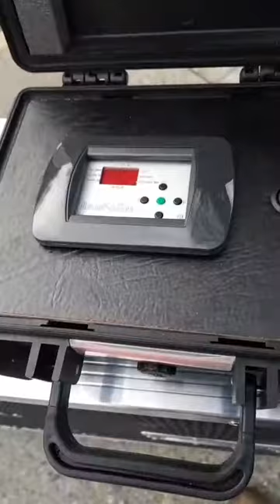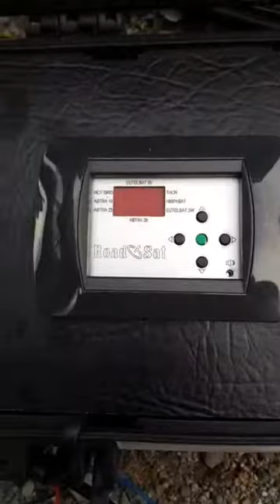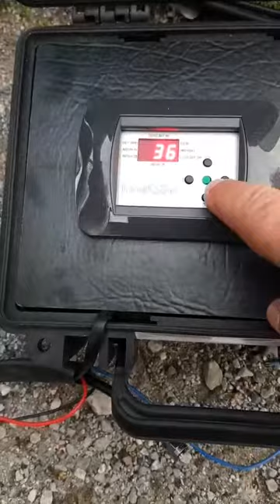parabola autopuntante Roadsat Evolution Konnect per Tooway